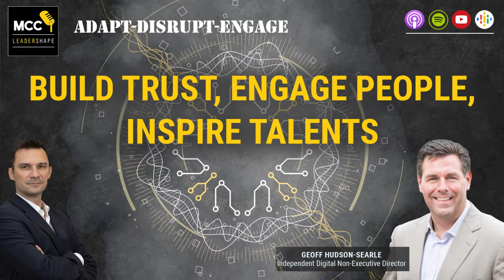LeaderShape Podcast: Build trust, engage people, inspire talents - Geoff Hudson-Searle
Embrace change or get left behind. Many people on the labour market are put into positions where they should not really be because they are disengaged and detrimental to the company. That is why creating company culture and engaging people is getting more and more important. What is Culture Canvas and why is it important? You cannot lead without understanding who your people are. You cannot lead without making your people understand your philosophy. You cannot lead without building trust, which is about being an effective listener, being an empathetic human, being compassionate to your people. True leaders never look for self-gratification. What they do is caring and managing their people for better outcomes. It is an honour and privilege to be a leader, so show respect, get know your employees, bring and retain talents, and be a leader adaptable to change. The LeaderShape Podcast now have the honour to host Mr. Geoff Hudson-Searle as a guest who introduces us his perspective of leadership.

Show notes + link:
03:20 Introduction and beginnings
05:10 From a leadership perspective how could be military experiences translated into the business and commercial life?
09:50 Time management
11:42 Top 5 leadership attributes
17:48 Human relationships vs. Covid: does purposeful discussion work online?
22:12 Trust: how to create workplace engagement, emotional engagement, employee engagement?
30:45 Risk and strategy: what is the biggest strategic risk that leaders must face today?
38:00 What does leadership look like in the new world? Tips and recommendations for business people.